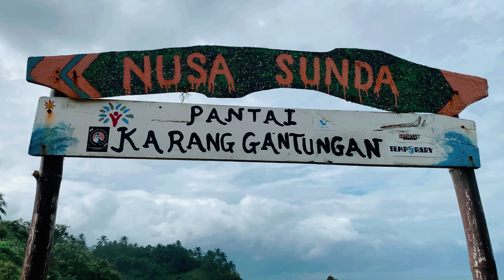Pesona Ujung Genteng Part.2 - Eksotisnya Pantai Karang Gantungan (Nusa Sunda)🤩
Hallo temen2...

Setelah kemarin kita explore Curug Cikaso yang famous itu, sekarang kita lanjut ke destinasi berikutnya ya... yaitu Pantai Karang Gantungan.
Nah mau tau keseruan trip kita kesana gimana... tonton terus videonya yaa...

Untuk itinerary nya ada 4 lokasi wisata yang bakalan kita datengin, yaitu :
1. Curug Cikaso
2. Pantai Karang Gantungan
3. Pantai Ujung Genteng
4. Penakaran Penyu

Kunjungi Trip Explorer Pesona Ujung Genteng.